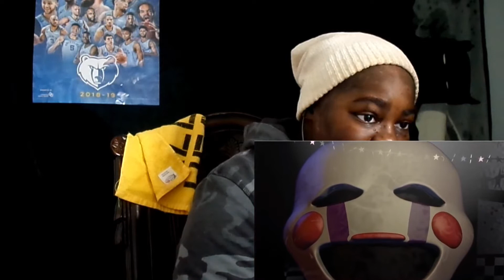Top 10 Facts About the Marionette - Five Nights at Freddy's| Reaction 2019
lLupus Strong.. Dazzy Gang Dazz Crew, if NO ONE TOLD U I LOVVEEE YOU. I DO PERIOD. Now lets laugh, this has been Another Mission Completion!!!